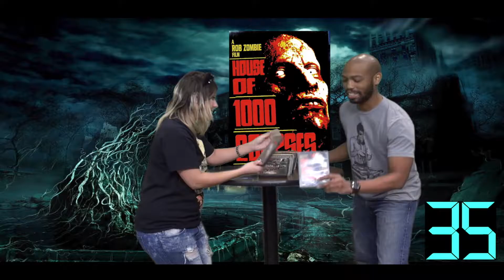The Forefront EP. 3/10/2017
This video is the March 10,  2017 episode of the Forefront, Airing on Houston Mediasource. This episode stars Rachel Rubin as guest host, Tasha Gorel stops by and a cameo by Will Sanders.